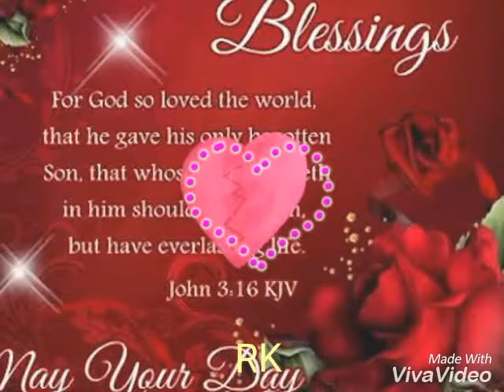BEST VIDEO FOR VALENTINE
VALENTINE